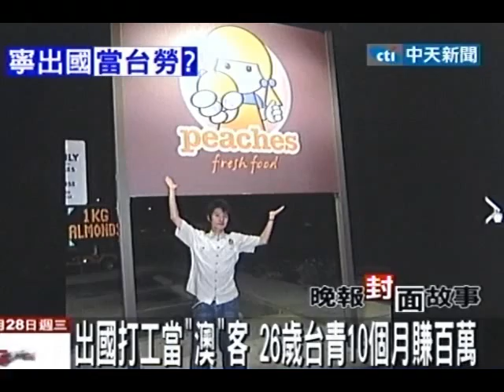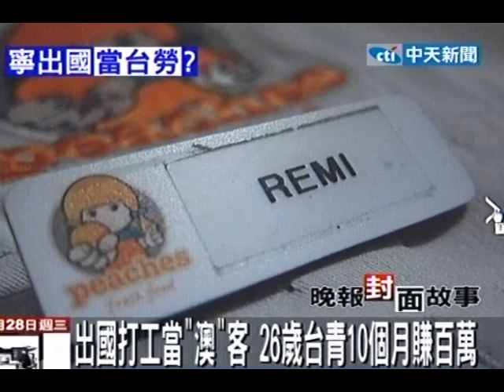出國打工度假「體力換新水」上班族正夯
中天新聞》根據人力銀行調查，有六成上班族，寧願離鄉背景去國外打工賺錢。我們找到一位澳洲打工客，到澳洲短短十個月，扣掉日常生活開銷已經賺進人生的第一桶金，存到了107萬，不過他也說，雖然澳洲時薪大月是台灣的六倍，不過做都是勞動的工作，而且限定18至31歲才能申請。